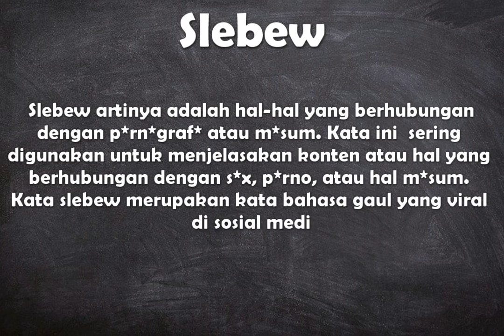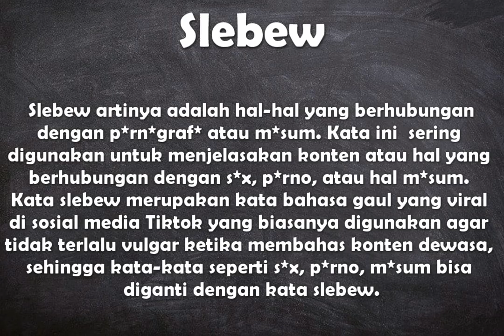Apa arti kata Slebew ?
Video ini berisi pengertian singkat dari kata slebew.